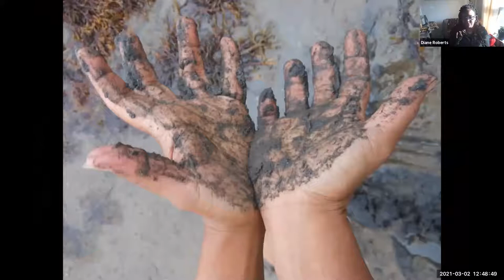Orion Lecture Series with artist & researcher Diane Roberts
The Arrivals Legacy Project: Weaving new ways of knowing

with Diane Roberts, Artist practitioner and researcher
2019 Pierre Elliott Trudeau Foundation Scholar, and PhD Candidate at Concordia University
In conversation with Prof. Kirsten Sadeghi-Yekta

Roberts’ presentation will navigate between her voice as an artist and researcher to construct a profile of The Arrivals Legacy Project as a viable tool for addressing the ruptures caused by migration, forced or otherwise, and for creating new epistemologies or legacies of knowing that might inspire a future imaginary that is rooted in the past but not bound by it. Learn more about The Arrivals Legacy Project